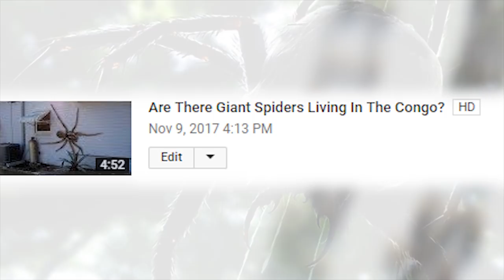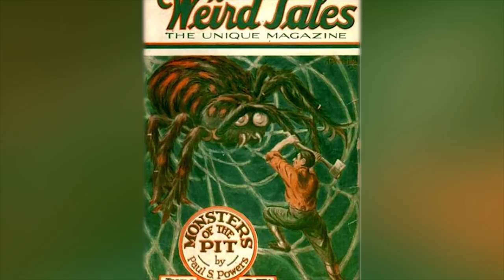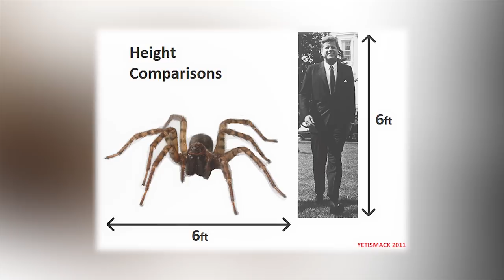Creepy Sightings Of Giant Spiders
Some more awesome giant spider sightings!